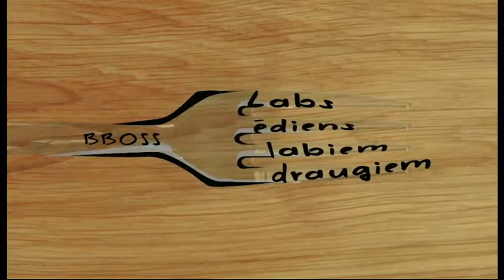Labs Ēdiens Labiem Draugiem: Plūmju diena, 1.daļa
8.augusta raidījums.

BBoss šodien gatavo gardus un viegli pagatavojamus plūmju ēdienus:
Karamelizētas plūmes ar ricotta kremu
Cūkas fileja ar plūmju čatniju